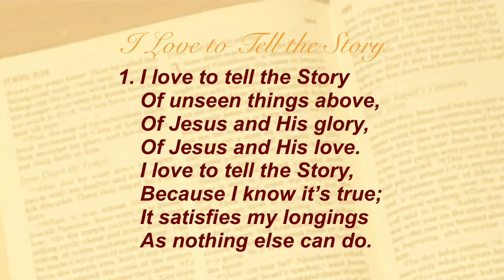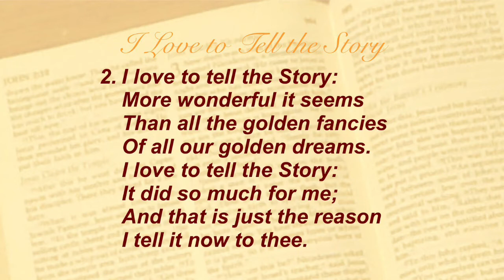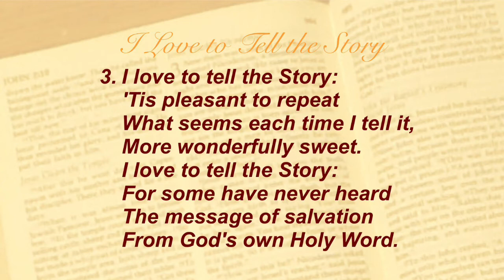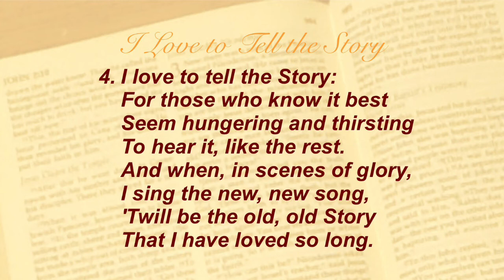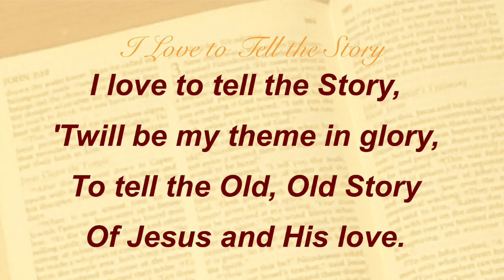I Love to Tell the Story (Sacred Songs & Solos #46)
Hymn by Katherine Hankey;
Tune by William G. Fischer;